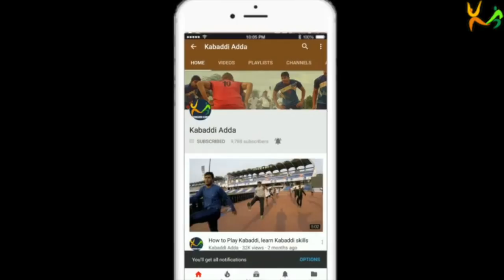Agility T-Test for Kabaddi Players | Kabaddi Drills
कबड्डी बहुत तेज खेल है जिसमें बहुत सारे ट्विस्ट और टर्न हैं। यह टेस्ट (Agility T-Test) ज्यादातर फुटबॉल, रग्बी जैसे उच्च चपलता के खेल में उपयोग किया जाता है। Agility T- टेस्ट कबड्डी खिलाड़ियों के लिए सर्वश्रेष्ठ परीक्षणों में से एक होगा।

प्रक्रिया: 10 यार्ड = 9.14m फॉरवर्ड रन, लेफ्ट साइडवेज़ 5 यार्ड = 4.57m, राइट साइडवाइज 10 यार्ड = 9.14m, लेफ्ट साइडवाइड 5 यार्ड = 4.57m, बैकवर्ड रनिंग 10 यार्ड = 9.14m।

पेशेवर खिलाड़ियों के लिए समय:
पुरुष 9.5 सेकंड,
महिला 10.5 सेकंड।

यह परीक्षण डॉक्टरों द्वारा व्यापक रूप से घुटने की चोट के रोगियों के लिए वसूली के दौरान किया जाता है।

Kabaddi Adda, a place where you get all latest information about Kabaddi. We are making original content and have complete rights of usage for the same.

Video Editor: Varun Athreya